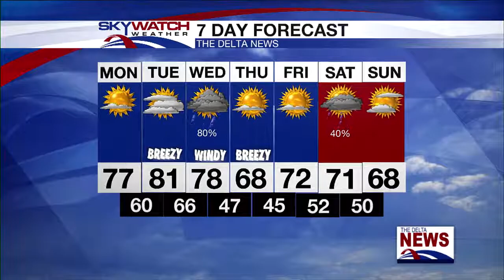Monday Morning Forecast 3-28-22